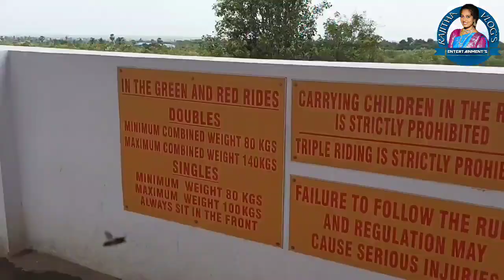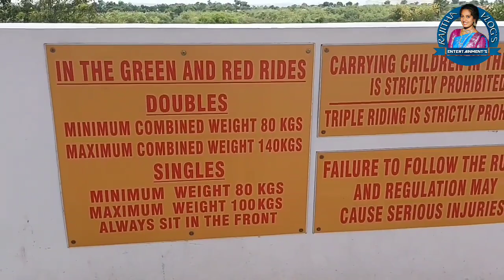Surprise trip with my family😍 blue thander resort vlog telugu Vlogs rajithavlogs myhusband birthday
Suprise trip with my family 😍|| Blue thander Resort Vlog|| Telugu vlogs || Rajithavlogs|| life lo first time ela oka trip 😍🥰🎉🥳. nani birthday special suprise trip 😍.

Naa Anveshana
Juhil Vlog